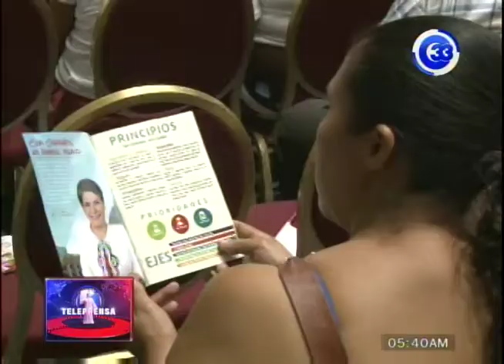Movimiento Ciudadano por el Cambio respalda a Jackeline Rivera